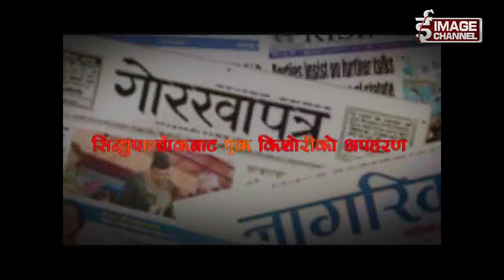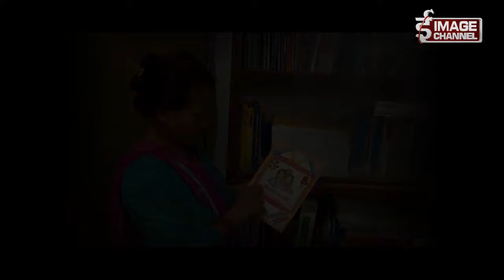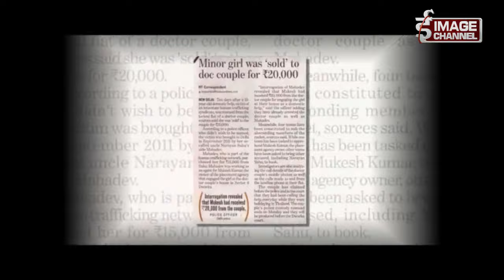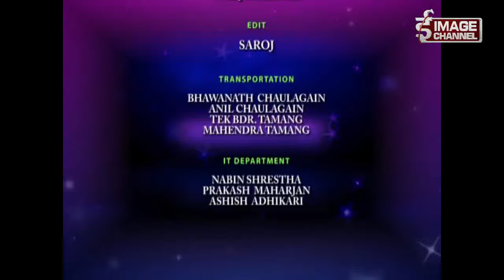Rupantaran with Brave Woman - Charimaya Tamang l साहसिक नारी - चरिमाया तामाङ - Bhadra 18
Rupantaran with Brave Woman - Charimaya Tamang l साहसिक नारी - चरिमाया तामाङ ,For more,